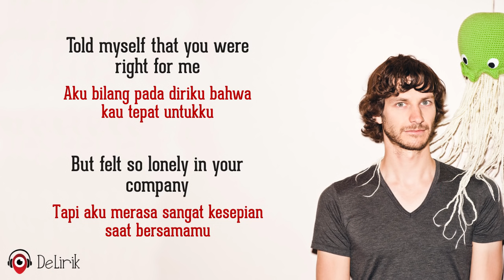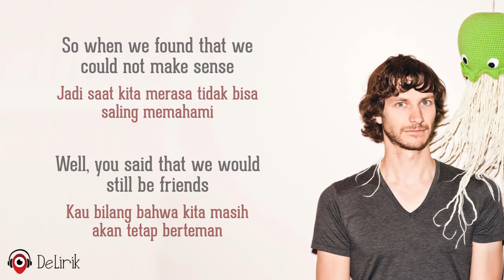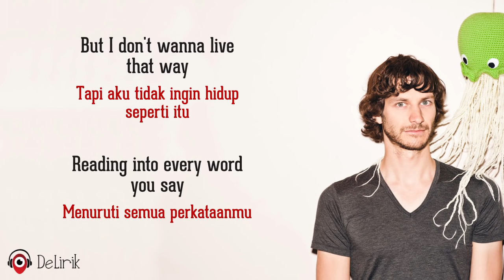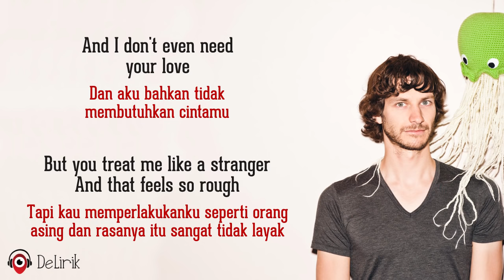Somebody That I Used To Know - Gotye feat. Kimbra (Lirik Lagu Terjemahan)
🎵 Judul : Somebody That I Used To Know
🎙️ Penyanyi : Gotye feat. Kimbra

📝 Lirik:

Terkadang terpikirkan olehku saat-saat kita masih bersama dulu
Seperti saat kau bilang kau merasa sangat senang
Told myself that you were right for me
Aku bilang pada diriku bahwa kau tepat untukku
But felt so lonely in your company
Tapi aku merasa sangat kesepian saat bersamamu
Tapi begitulah cinta dan itu adalah rasa sakit yang masih aku ingat

Kau bisa kecanduan pada suatu jenis kesedihan tertentu
Like resignation to the end, always the end
Seperti perpisahan di akhir, selalu di akhir
Jadi saat kita merasa tidak bisa saling memahami
Kau bilang bahwa kita masih akan tetap berteman
Tapi aku akui bahwa aku bersyukur hubungan kita berakhir

REFF
But you didn't have to cut me off
Tapi kau tidak perlu sampai memutus hubungan denganku
Make out like it never happened
Berpura-pura seolah semuanya tidak pernah terjadi
And that we were nothing
Dan kita bukan siapa-siapa
But I don't even need your love
Tapi aku bahkan tidak membutuhkan cintamu
But you treat me like a stranger
Tapi kau memperlakukanku seperti orang asing
And that feels so rough
Dan rasanya itu sangat tidak layak

You didn't have to stoop so low
Kau tidak harus menunduk begitu rendah
Have your friends collect your records
Meminta temanmu mengambil catatanmu
And then change your number
Dan kemudian mengganti nomormu
I guess that I don't need that though
Aku rasa aku juga tidak membutuhkannya
Sekarang kau hanyalah seseorang yang pernah aku kenal

Terkadang terpikirkan olehku saat-saat kau buatku tidak nyaman
Tapi kau membuatku percaya bahwa semua itu karena perbuatanku
Dan aku tidak ingin hidup seperti itu
Reading into every word you say
Menuruti semua perkataanmu
You said that you could let it go
Kau bilang kau bisa merelakannya
Dan aku takkan menahanmu jika kau ingin bersama seseorang yang pernah kau kenal

Ulangi REFF

Seseorang (Yang pernah aku kenal)
Somebody (I used to know)

Pernah aku kenal
That I used to know
Yang pernah aku kenal
I used to know
Pernah aku kenal
Somebody
Seseorang